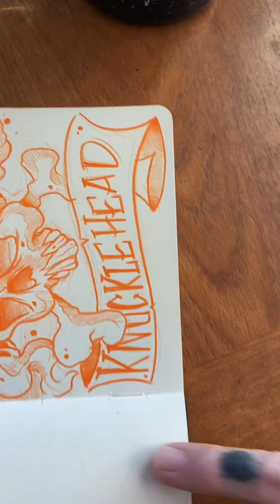Knucklehead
Morning jam and coffee...